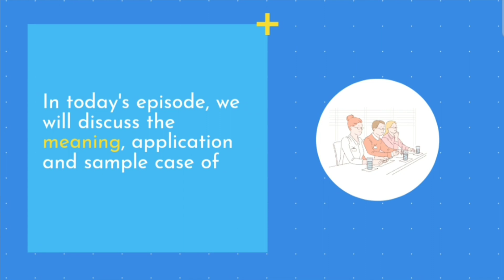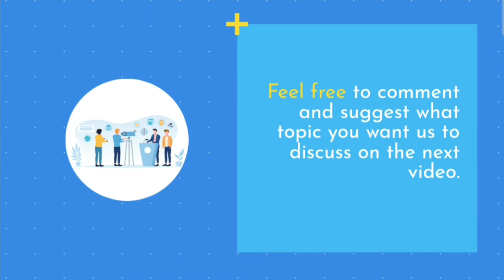"A Posteriori"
In the Philippines, the term "a posteriori" is used in a variety of contexts, but it generally refers to knowledge that is gained through experience or observation. For example, if you know that the sun will set this evening, that is a posteriori knowledge because you have learned it through experience.

One application of a posteriori knowledge in the Philippines is in the legal system. When judges make decisions, they often rely on a posteriori knowledge, such as the testimony of witnesses or the results of forensic tests. This is because they cannot know for certain what happened in the past, so they must rely on the best available evidence.

Another example of a posteriori knowledge in the Philippines is in the field of medicine. Doctors often make diagnoses based on the symptoms that their patients present. This is a posteriori knowledge because the doctors are using their experience to make inferences about the patient's condition.

Here is a case sample of a posteriori knowledge in the Philippines:

* A man is accused of murder. The prosecution presents evidence that the man was seen arguing with the victim shortly before the murder. The defense argues that the man was not the killer, and that the evidence against him is circumstantial. The jury must decide whether to convict the man based on the a posteriori knowledge that they have, such as the testimony of witnesses and the results of forensic tests.

* A woman goes to the doctor for a checkup. The doctor asks her about her symptoms, such as a fever, cough, and sore throat. The doctor then makes a diagnosis of the flu based on the a posteriori knowledge that he has about the woman's symptoms.

These are just a few examples of how a posteriori knowledge is used in the Philippines. In general, a posteriori knowledge is any knowledge that is gained through experience or observation. It is a valuable tool for making decisions in a variety of fields, such as law, medicine, and business.